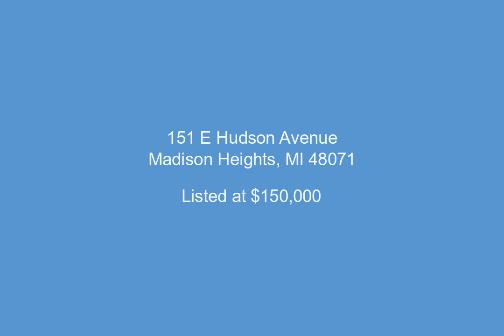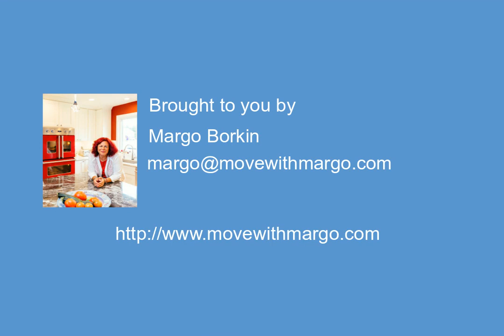151 E Hudson Avenue, Madison Heights, MI - 20230023913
2 Bedrooms, 1.0  Bathrooms, $150,000, MLS# 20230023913

WELCOME HOME TO THIS CUTE GEM OF A HOME! 2 BEDROOMS, 1 BATH, HARDWOOD FLOORING, UPDATED, LARGE KITCHEN WITH TONS OF STORAGE, MAPLE CABINETS, BEAUTIFUL BACKSPLASH, AND UNDER THE COUNTER LIGHTING. THE BATHROOM HAS A NEW VANITY, AND A WINDOW IN THE SHOWER TO LET IN THE SUNLIGHT. UPDATES INCLUDE NEWER WINDOWS, ROOF 2015, FURNACE AND AC 2017, SIDING AND STORM DOORS. NICE SIZE PRIMARY BEDROOM WITH SHUTTERS, REACH IN CLOSET AND HARDWOOD UNDER CARPET. ALSO, 1 &xBD; CAR GARAGE WITH A LAUNDRY CENTER. ENJOY YOUR FENCED IN BACKYARD AND DECK FOR ENTERTAINING AND A FRONT PORCH, TOO. CENTRALLY LOCATED TO SHOPPING AND FREEWAYS. JUST BRING YOUR BAGS!&xA;* Stainless Steel Fridge & Stove Excluded, White Fridge and Stove included *